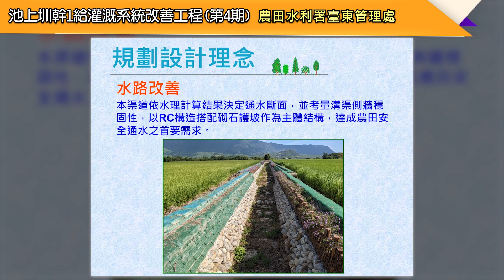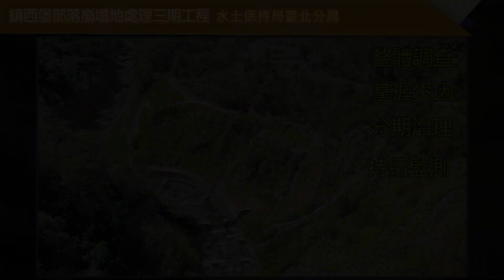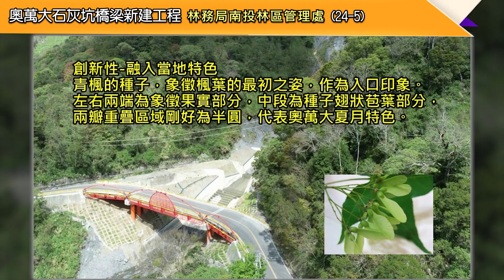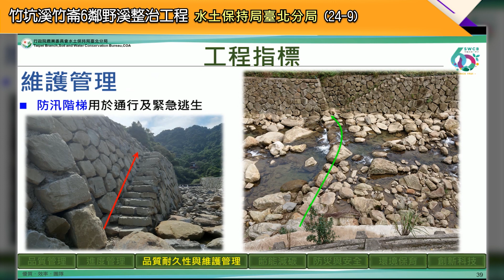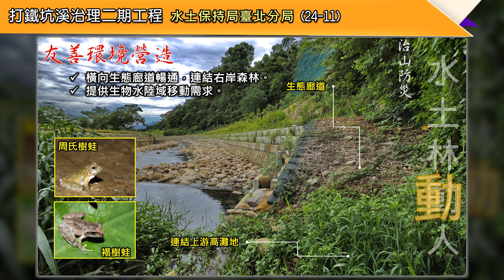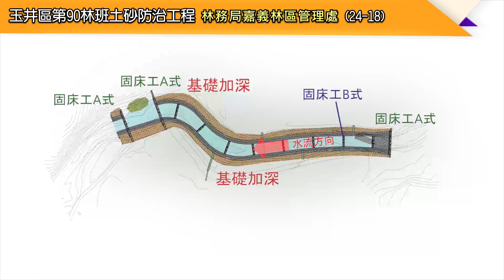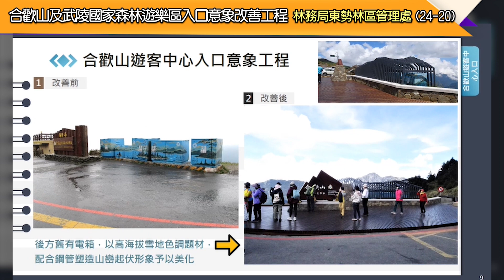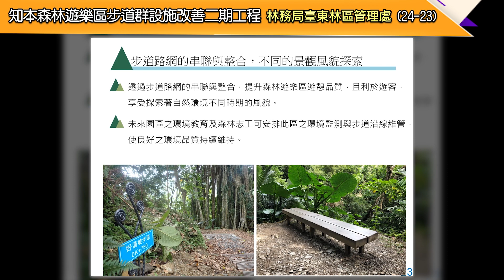110年度優良農建得獎工程影片(特優獎、優等獎)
110年度優良農建得獎工程影片(特優獎、優等獎)